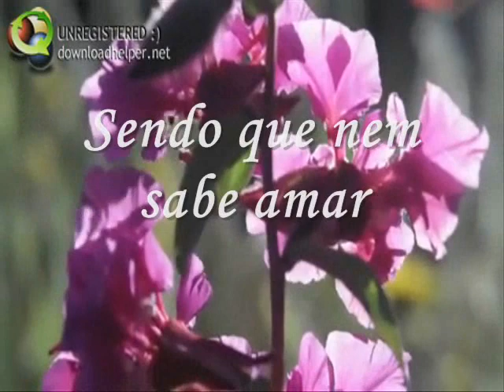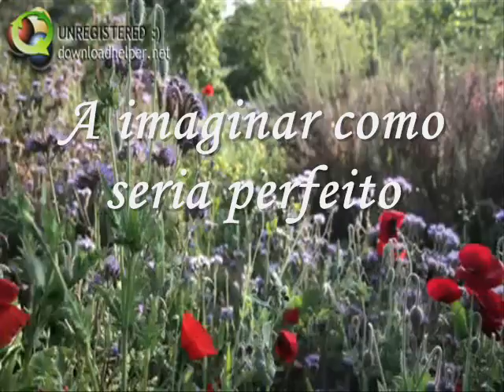Alves Junior Se Você Resolvesse Tentar Brunna Paese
SE VOCÊ RESOLVESSE TENTAR
Cansei de procurar em qualquer lugar
Alguma forma de encontrar você.
Cansei de esperar você decidir
O que quer de mim.
Você me fascina, eu sei.
Mas não posso aguentar, talvez,
A sua decisão, assim,
De não me querer mais.
Por que você me faz acreditar
Que sonhos são possíveis
Sendo que nem sabe sonhar
Sendo que nem sabe amar.
Um dia desses eu resolvo voltar
A imaginar como seria perfeito
Nós dois, por um tempo,

Brunna Paese